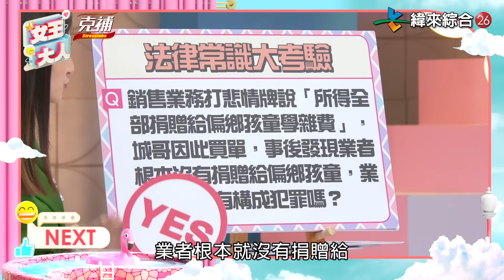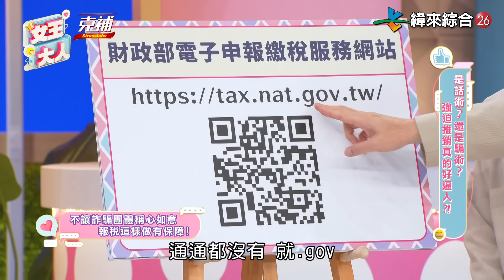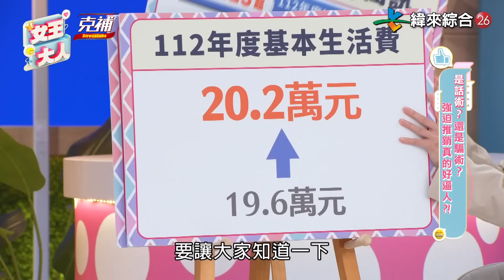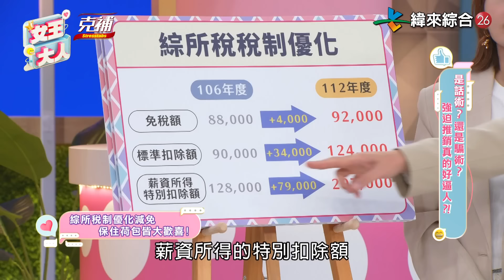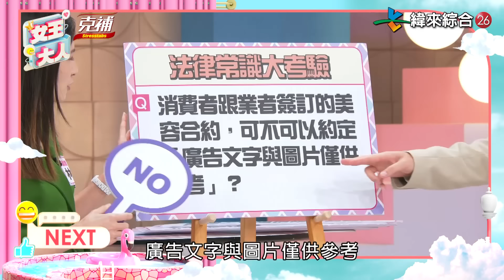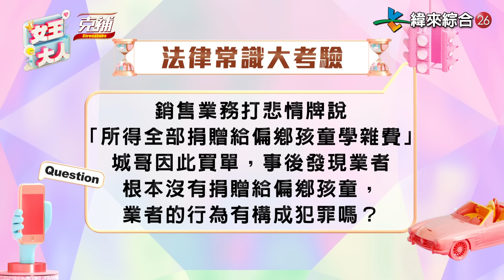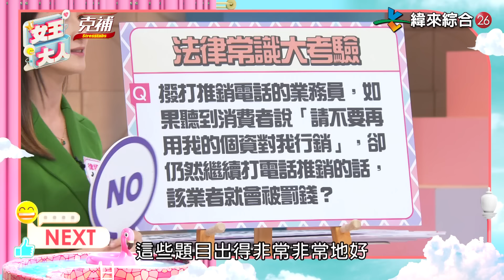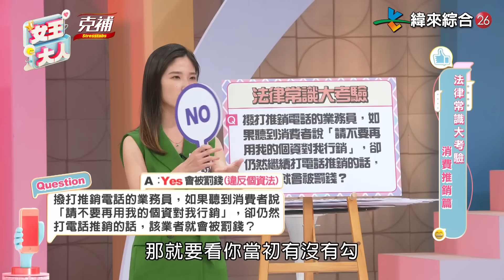強迫推銷超煩人！是話術？還是騙術？生活法律常識大考驗，教你抵擋各種強勢推銷！｜《女王大人克補》2-52／20240515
👑 是話術？還是騙術？強迫推銷真的好逼人？！
📌 節目來賓：李之勤、巫苡萱、愛雅、香蕉、林鈺恩律師

📌本集精彩內容：
強迫推銷超煩人～精神和錢包通通被掏空？！

健身教練打情勒苦情牌？李之勤嚇到連課都不上狼狽落跑？！
巫苡萱逛旅展被強迫卸妝？慘噴上萬元才能肯放人？！
靈骨塔推銷讓人超火大！愛雅被話術一次買五個？！
香蕉拒絕推銷有一套！但百密一疏中招買了超瞎髮泥？！

法律常識大考驗 消費推銷篇來囉～教你抵擋各種強勢推銷～
請鎖定《女王大人》!

 📍  緯來綜合台２６《女王大人》